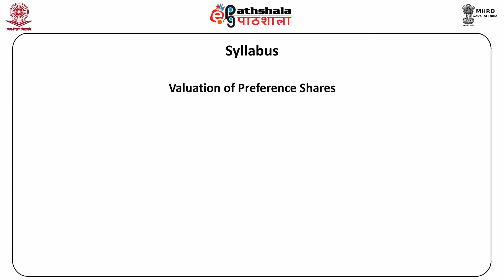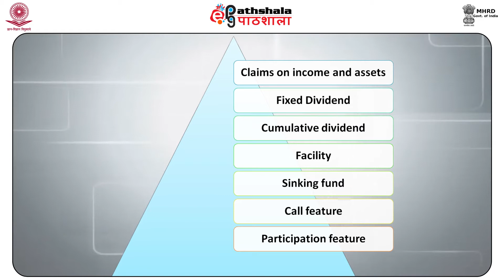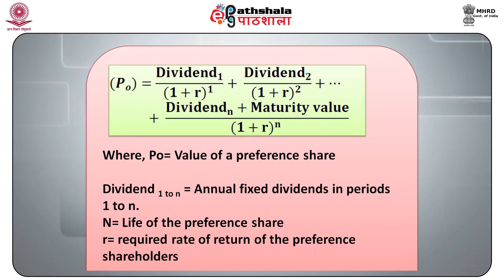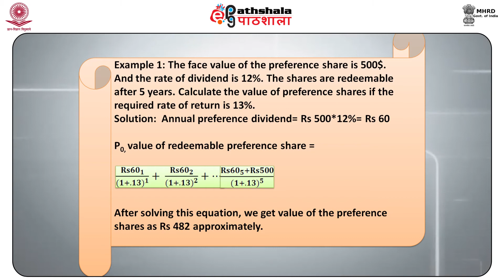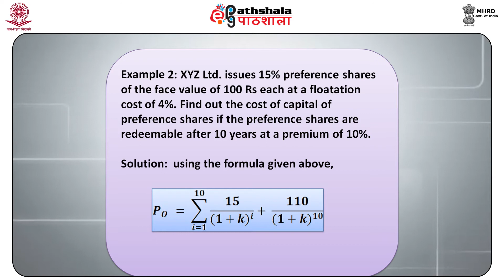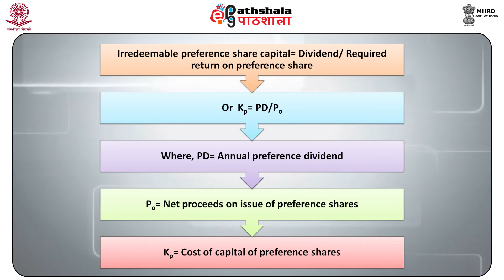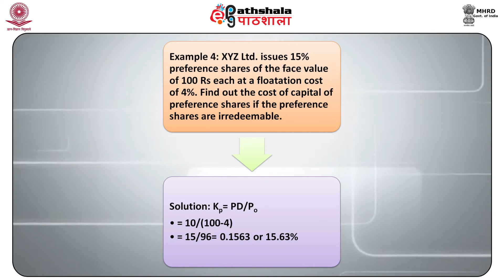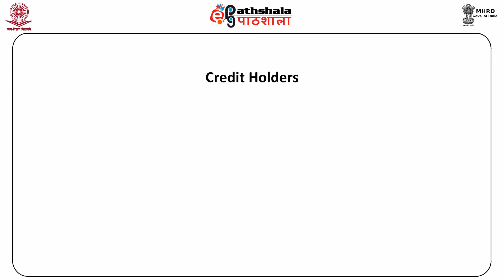Valuation of preference shares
Paper : Security analysis and portfolio management
Module Valuation of preference shares